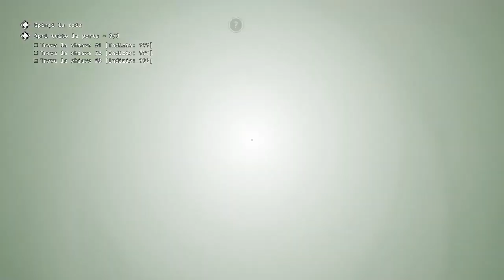La mia PRIMA PARTITA su OUTLAST in SOLITARIA! - The Outlast Trials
Questo video dura un po' più del solito, ma questa partita andava raccontata tutta!
La mia prima partita su The Outlast Trials e sono DA SOLO!